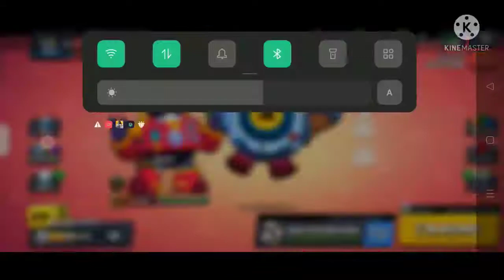Brawl Stars | My friends and I suffer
it wasbbad